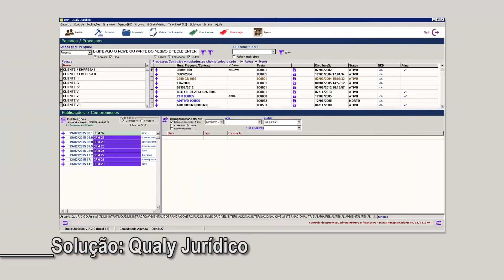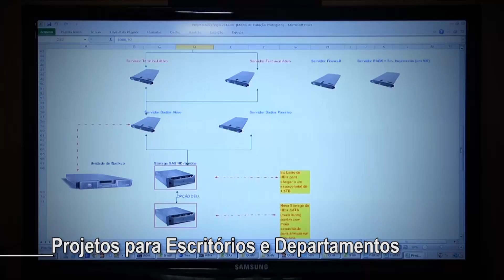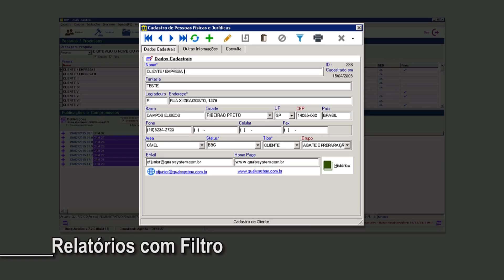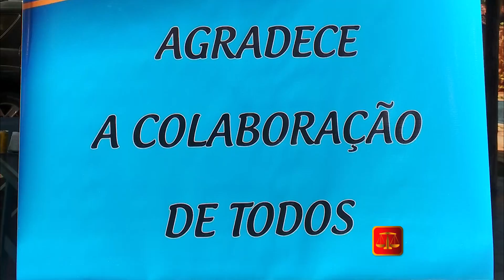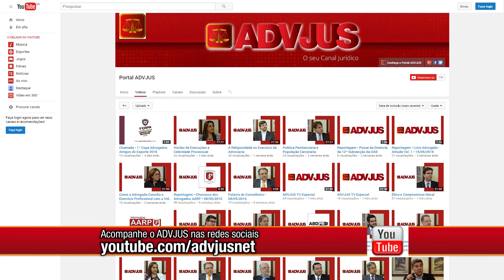ADVJUS TV Especial • 03/07/2016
Temas abordados:
• Violência contra a Mulher.
• A Mediação como Instrumento de Pacificação Social.
• Reportagem sobre as finais da Copa Advogados Amigos do Esporte 2016 (dar destaque).

Convidados da semana:
• Dr. José Vasconcelos, advogado e conselheiro da OAB/SP.
• Dr. Guilherme Bertipaglia, advogado e instrutor do CNJ (Conselho Nacional de Justiça).